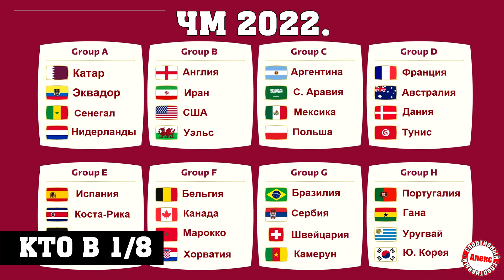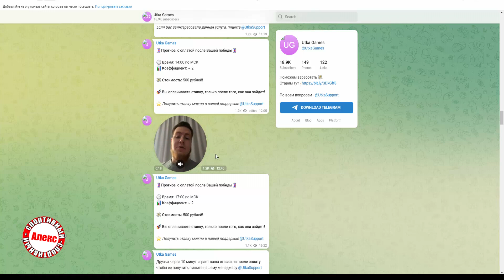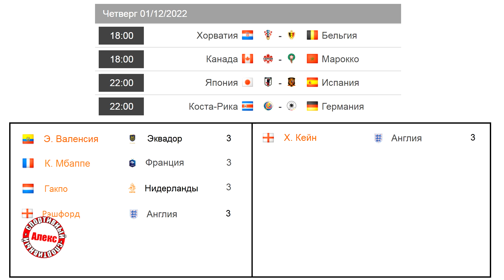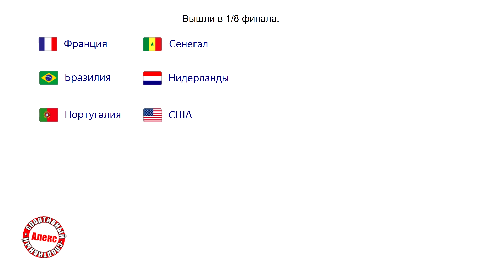ЧМ 2022. 11 день. Результаты. Расписание. Таблица. Польша – Аргентина. Кто в 1/8?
На чемпионате мира в Катаре определены три новых участники 1/8 финала. Сегодня матчи провели группы С и D.